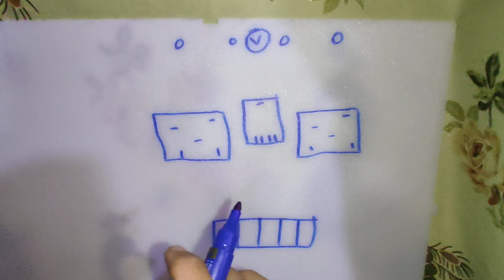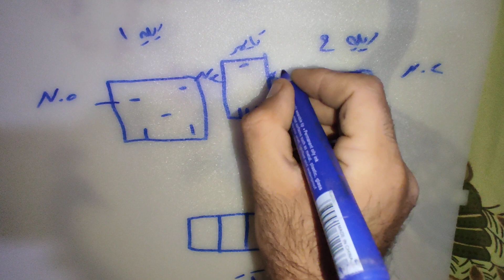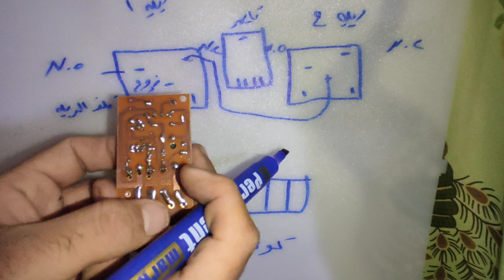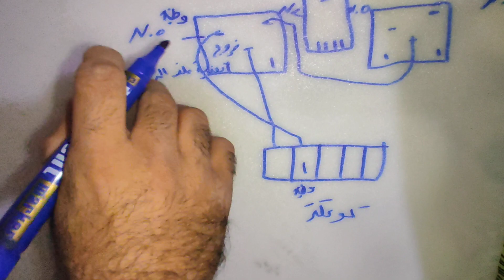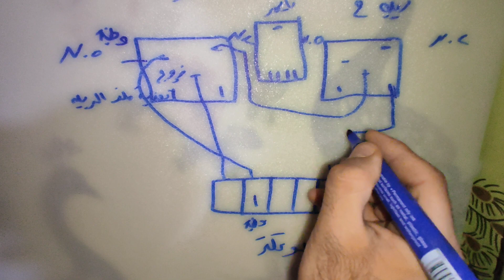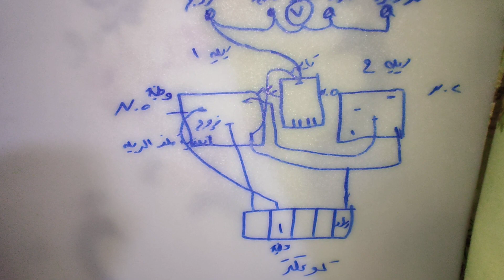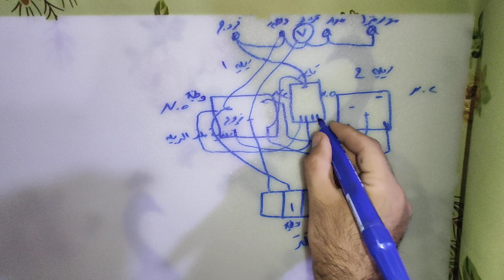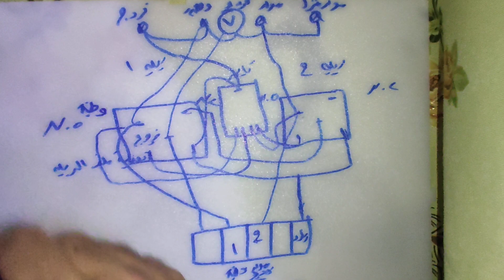صنع جهاز تحويل60 امبير ثلاثي تايمر ج1